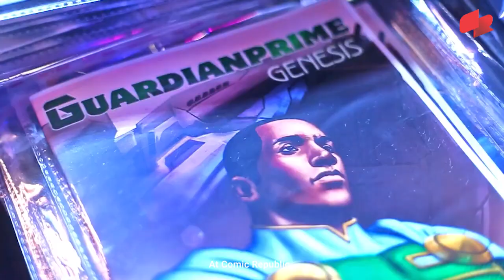Comic Republic Lifestyle Episode 1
A message from the CEO Comic Republic as Comic Republic turns 10.